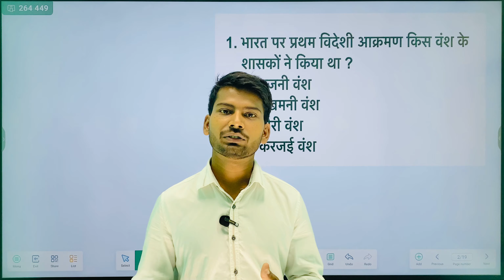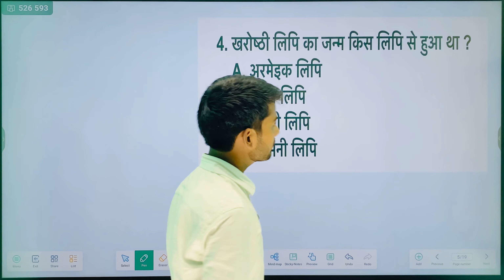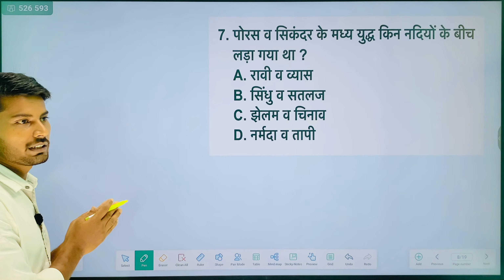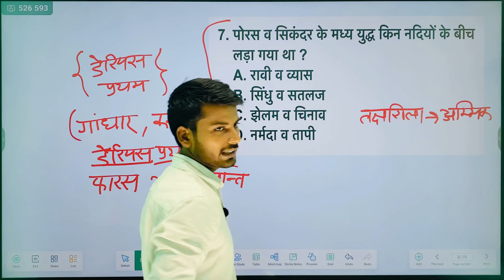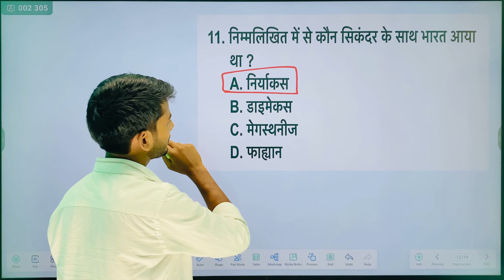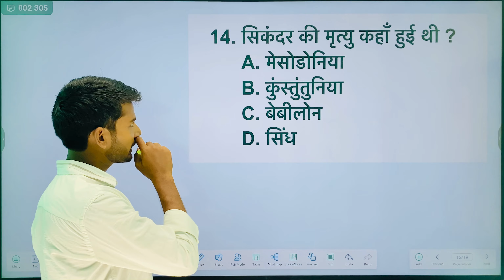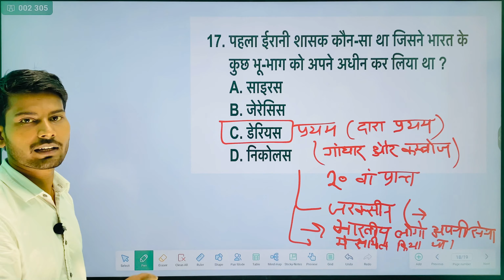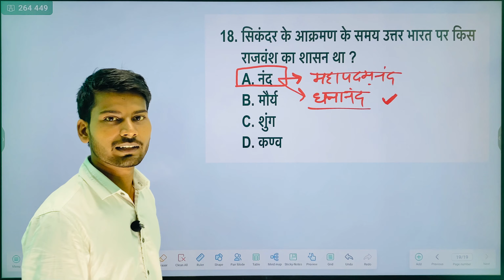मौर्य काल || Ancient History || Practice Class -7 || UPSSSC PET, VDO, UPP, UPSI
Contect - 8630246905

intelecto ऐप के ऑनलाइन कोर्सस से जुड़ने के लिए नीचे दिये लिंक को क्लिक करें

intelecto के टेलीग्राम और व्हाट्सएप स्टडी ग्रुप से जुड़ने के लिए नीचे दिये लिंक पर क्लिक करें